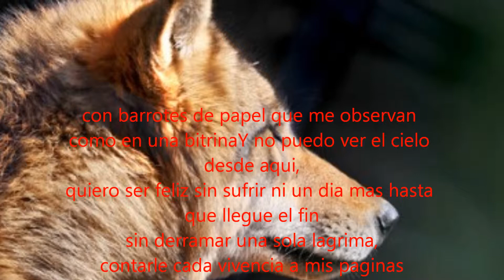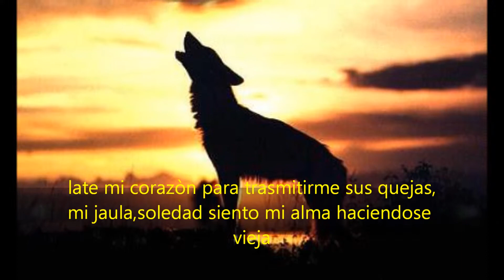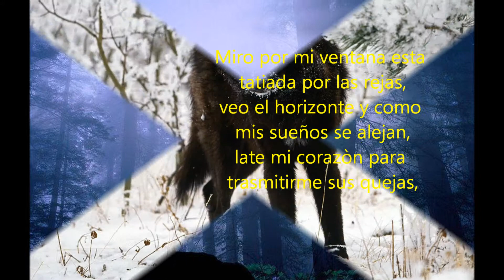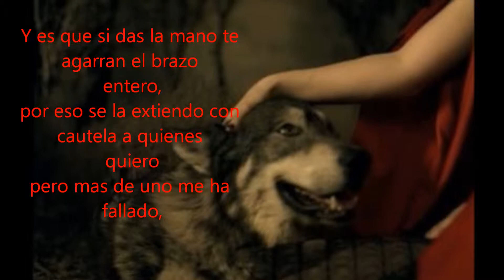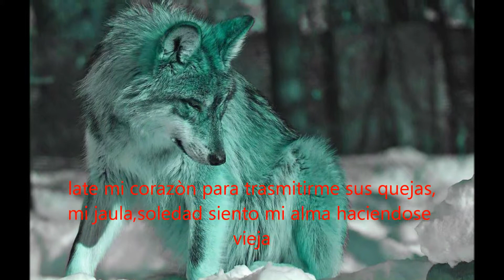Porta-preso de soledad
Miro por mi ventana
y el tiempo se para,
pero me separa de ti una pared que nisiquiera me habla

Espero solo la inmensidad de la nada
y quiero sentir que vuelo,
creo solo en mi,por eso puedo

Dios no me ayudo jamas a superar los altercados,
demostro que no existe nadie superior a mi lado

El miedo crece,como la desesperanza,
yo doy pasos hacia atras mientras todos los demas avanzan
y no se por que sera quiza que me siento apartado
de una sociedad tan injusta que me tiene atrapado
en una carcel,arrindonado en una esquina
con barrotes de papel que me observan como en una bitrina

Y no puedo ver el cielo desde aqui,
quiero ser feliz sin sufrir ni un dia mas hasta que llegue el fin
sin derramar una sola lagrima,
contarle cada vivencia a mis paginas

Imaginarme a ti,ami y a nadie mas
y es que,el mar me tranquiliza,
mi alma descansa en paz mientras mi dolor cicatriza
de una vez

Veo mas alla de lo que ven mis ojos
solo,me siento solo y no controlo ya ni lloro

[Estribillo]

Miro por mi ventana esta tatiada por las rejas,
veo el horizonte y como mis sueños se alejan,
late mi corazòn para trasmitirme sus quejas,
mi jaula,soledad siento mi alma haciendose vieja(x2)

Yo brillo pero el sol se fue haciendome nublado,
y dicen que es mejor solo que mal acompañado,
yo solo se que todo cambia con el paso del tiempo,
sera la madurez o el no saber aprovechar cada momento

Y miro al horizonte y no hay nada,
cada palabra que expreso tu corazòn hoinada,
y se ahoga toca fondo todo hoy pasa rapido joder
mi rostro palido se quedo y me pregunto el por que

Es un castigo,vivo por que sigo
y si sigo es por ti,
soy preso de mi libertad
me cuesta sonreir,
si alguien me escucha..
que me responda de una carta,
en voz alta

Me da igual quedarme sin nada
si tu nunca me faltas(por favor)
no con vacio y soledad
ni el licor mas fuerte
puede hacerme que deje de pensar en..(que)
tantas cosas que ni se,
quizas no sepa,
soy un soñador a jornada completa
que contempla en horizonte..

Me pregunto el que,el quien,el cuando,
el por que y el donde..
solo,estar solo en esta vida
¿es un regalo,un castigo?

Mi destino,dejar que sea yo quien lo decida
lo reconozco,tengo miedo aveces,
pidele a Dios de mi parte que se muera le rezes

Me siento con el alma encadenada,
como un reo en una jaula,
contanto las horas mal gastadas

[Estribillo]

Solo escuchar al silencio,
la vergûenza me dio y grite
y me quito un enorme peso
que hizo que me arrastrara y diera lastima

Estuve dibujando tu mirada en un papel
y ya no me decia nada,
jamas crei en las hadas,
desde entonces nadie me conoce
y me escondo entre sombras por las noches

Y es que si das la mano te agarran el brazo entero,
por eso se la extiendo con cautela a quienes quiero
pero mas de uno me ha fallado,
mas de uno me ha desepcionado,
mas de uno son los que de mi vida han sido apartados

Aun que me costara..(si)
tenia pesadillas antes de que me acostara,
me sucedian cosas raras y venian todas de golpe,
pocas fueron encajadas,
las rayadas las soportè,
solo sin meterte en mis problemas

No quiero darte pena,
tampoco quiero hacerte cargar con mi condena

Solo se que nunca callo ante lo injusto(nunca)
por eso aveces puedo parecer un tanto brusco,
busco un futuro en el que no halla que desconfiar,
que mi intimidad
no solo exista en esta soledad

Pero soy autista,pesismista sin un objetivo,
si fuera mas debil me hincharia de antidepresivos

Vivo mis penas en silencio,
si algo aprendi de la vida es que todo tiene un precio

[Estribillo]